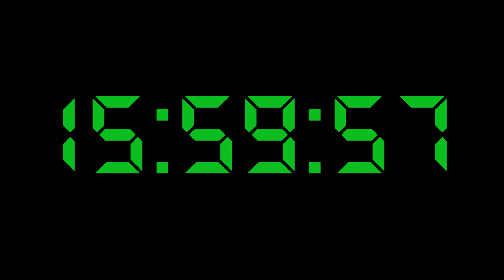SCICOS GET HYPED FOR MAY@MAC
TOMORROW. EXCITEMENT.